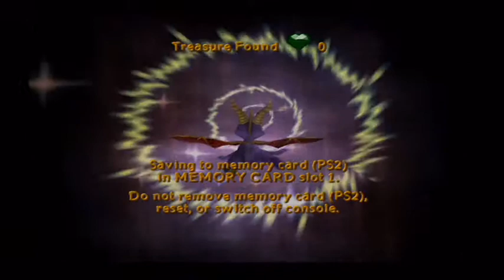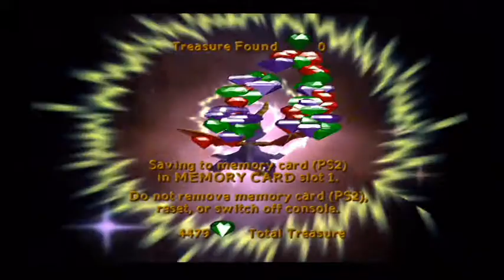Spyro Enter the Dragonfly 100% - Part 6 (Monkey Monastery)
Spyro: Enter the Dragonfly is a platformer video game, part of the Spyro series, developed by Check Six Studios and Equinoxe Digital Entertainment and published by Universal Interactive.

The story begins shortly after Spyro: Year of the Dragon. The dragons are in celebration of a rite of passage for the young dragons and for the Grand Dragon Parade, with the arrival of new young dragonfly guardians for the baby dragons. However, during the party, Ripto teleports in via a portal along with his henchmen Crush and Gulp, disrupting the celebration, intent on capturing the new young dragonflies to weaken the baby dragons. However, his spell misfires and the dragonflies become scattered throughout the Dragon Realm. Spyro is tasked with recovering the realm's new crop of dragonflies. Spyro SpyroTheDragon 'SpyroEnterTheDragonfly